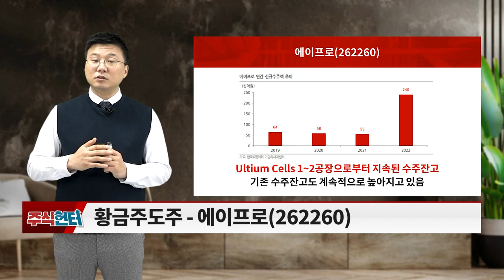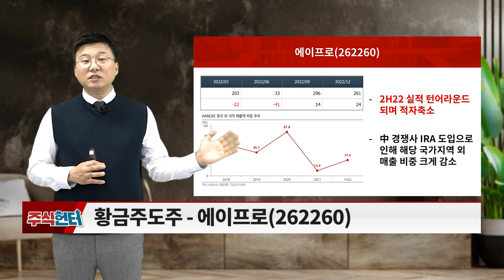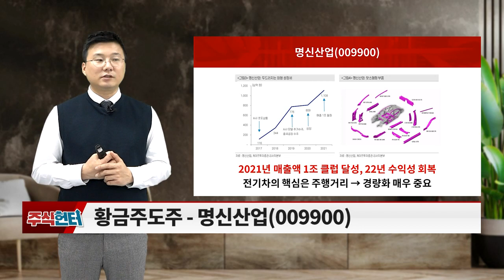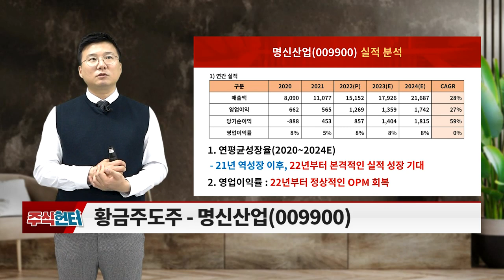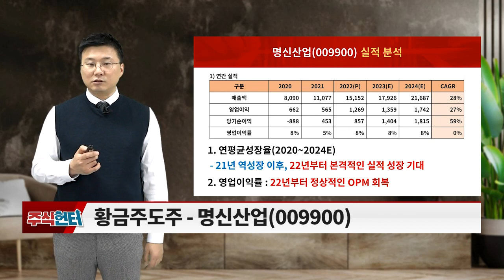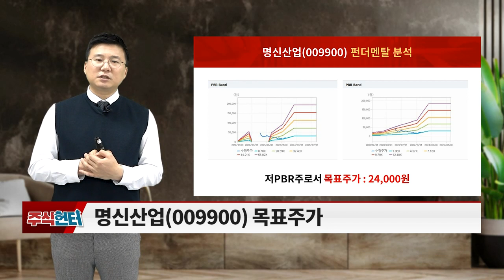에이프로(262260), 명신산업(009900)... 모빌리티(자동차)_주식 헌터 (20230422)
# Issue 있슈?: 모빌리티(자동차)
# 황금주도주: 에이프로(262260), 명신산업(009900)